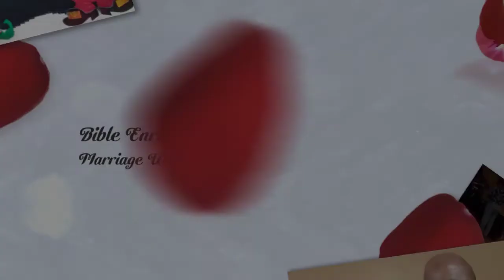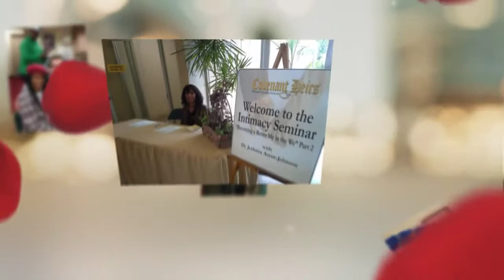BEFIC Covenant Heirs Marriage Video Update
Marriage Works!